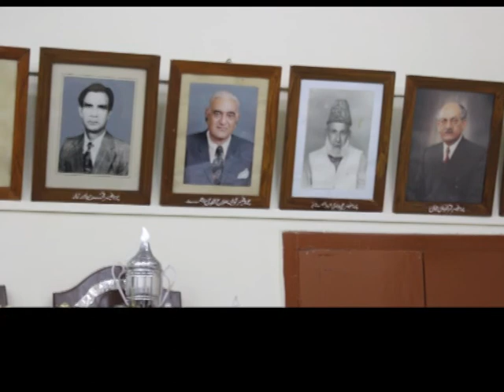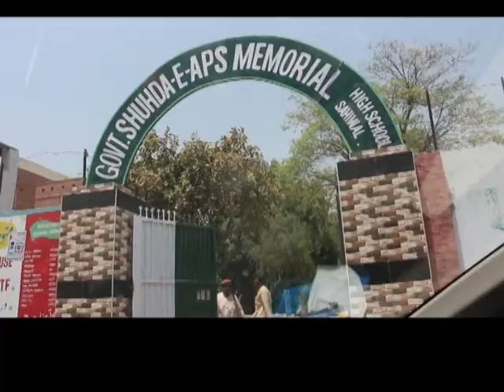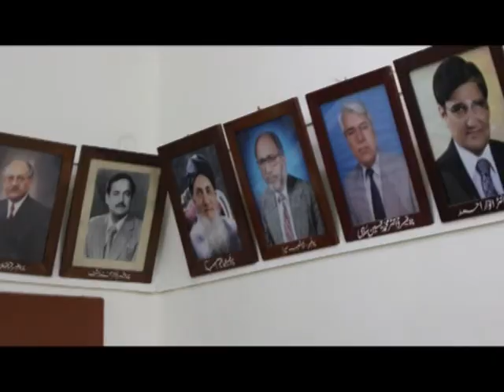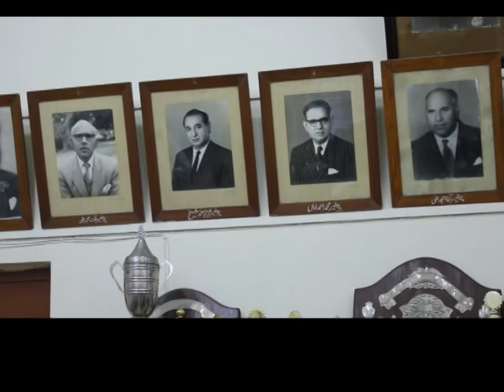BA KAMAL LOAG p1 GHS GC SAHIWAL THE SCHOOL COLLEGE OF LEGENDARY TYCOONS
An awesome  Program at sahiwal  A land of peace and place of high profiled names